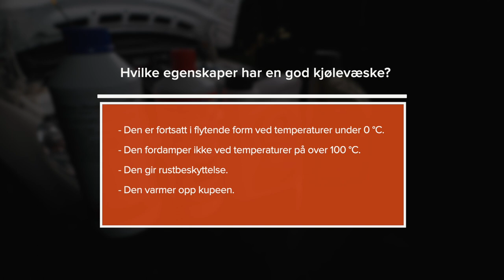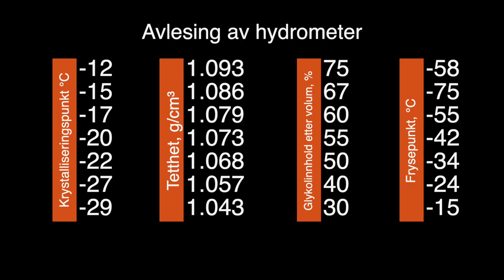Slik sjekker du kvaliteten og tettheten til frostvæsken | AUTODOC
Kontroller kjølevæsken: når, hvordan og hvorfor. Følg nøye med på den nye videoen vår for å få svar på disse viktige spørsmålene.

Det er viktig å sjekke kjølevæsken regelmessig, og å sjekke videoene våre regelmessig!

► Slik fyller du på olje selv | Hva skjer hvis du fyller på for lite eller for mye olje?